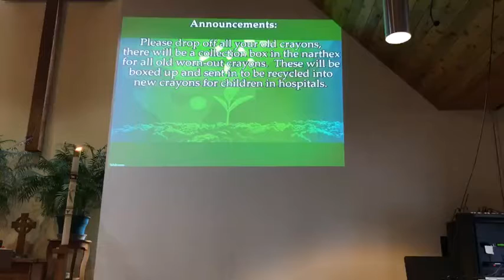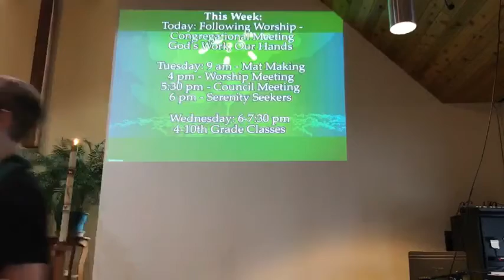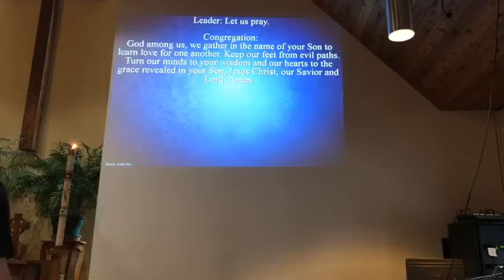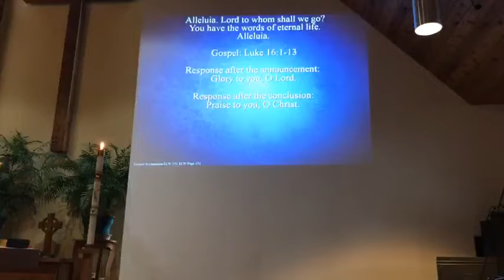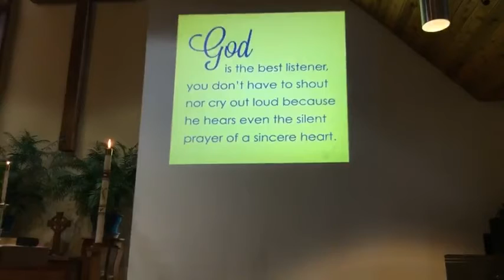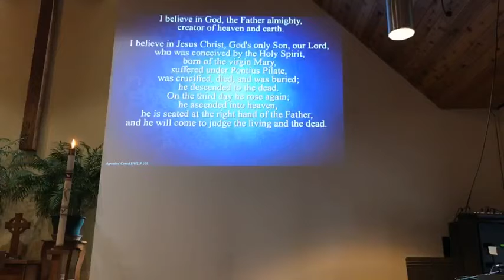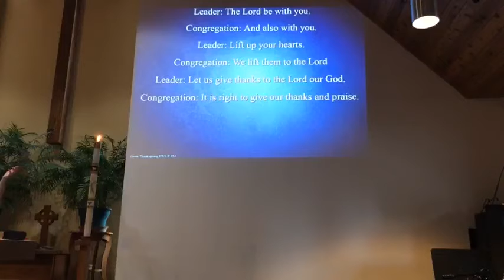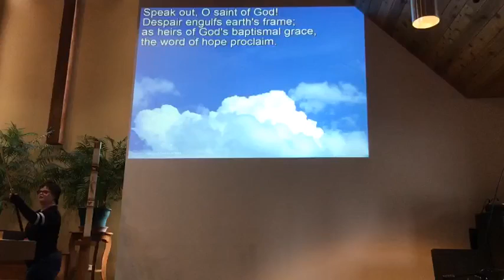Bethesda Lutheran Church Sunday, September 18, 2022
Carlton, MN
Sunday, September 18, 2022
Pastor Seth Wynands
Copyright Lic.#1239575
Streaming Lic.#20840564